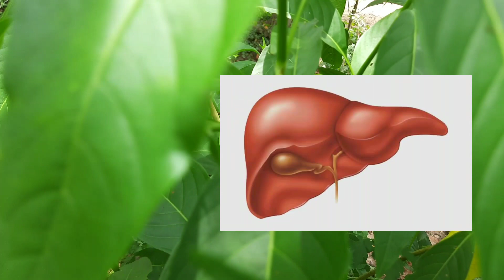leaves that are used in steam inhalation to prevent corana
In this video we are talk about leaves that are used  to prevent corona for steam inhalation. we must use siddha system medicine and benefits many of the problems in our body. our ancient medicine will never harm and side effect. so please support our channel. Be safe and wear mask and we improve our immunity power.